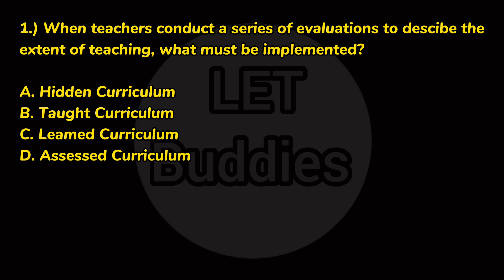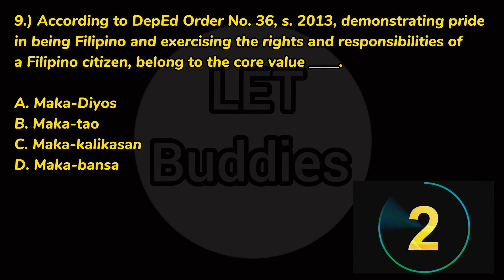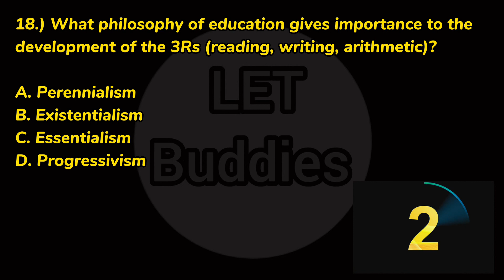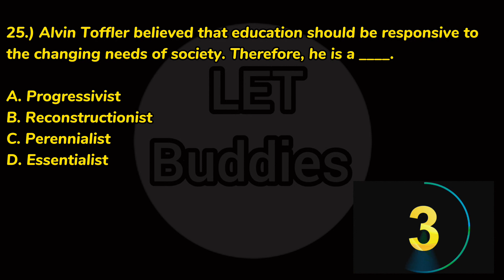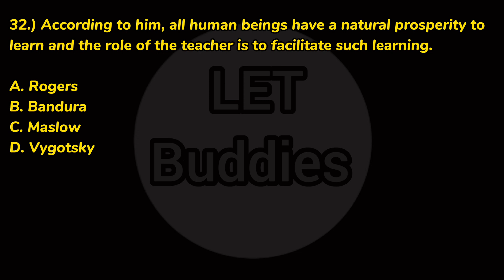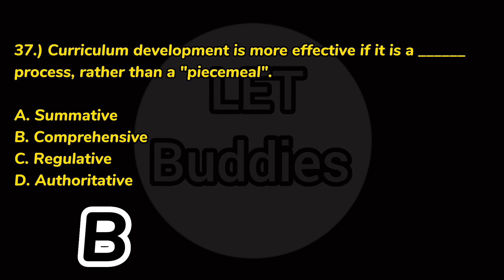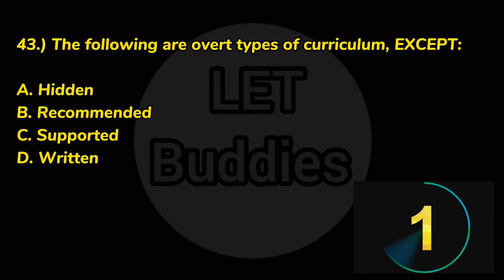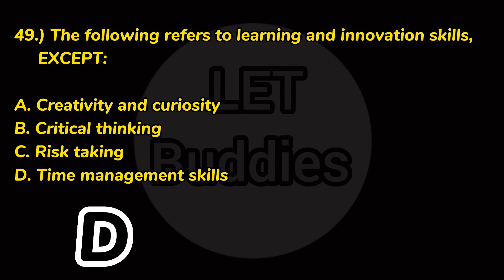The Teacher And The School Curriculum | LET REVIEWER | Prof. Ed. | Latest Questions | Part 2